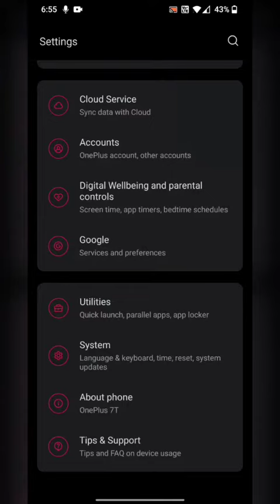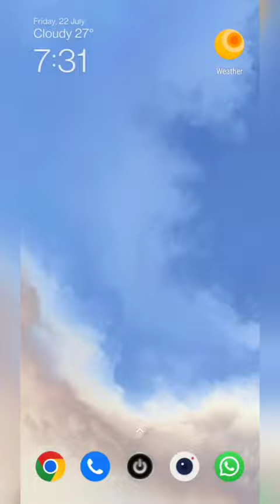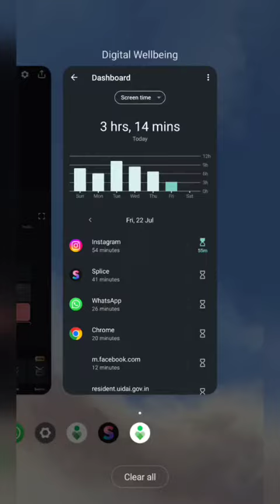digital wellbeing and parental control in Android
this video about  how much time and how many times we used application in Android